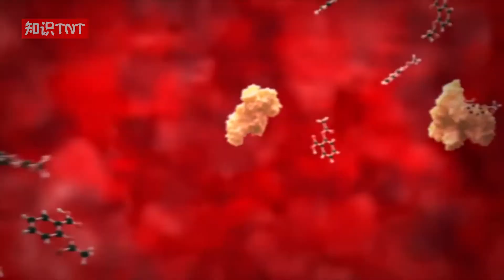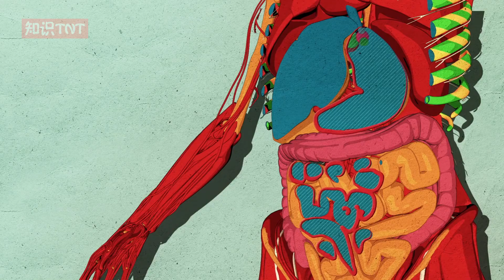为什么无糖饮料会这么甜，甜味剂会导致白血病？我们还能饮用吗？【知识TNT】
我们强调了视频内容的合规性，同时也保证了内容的新闻价值。
无糖饮料里的甜味剂会导致人们得癌症、白血病吗？目前常用的甜味剂主要包括糖醇类、高倍甜味剂和天然甜味。目前已广泛应用于糕点、饮料和调味品中，那加了甜味剂的饮料有什不同呢？它们又有什么特点呢？
大家好这里是知识TNT
知识无穷无尽，爆炸生活更精彩